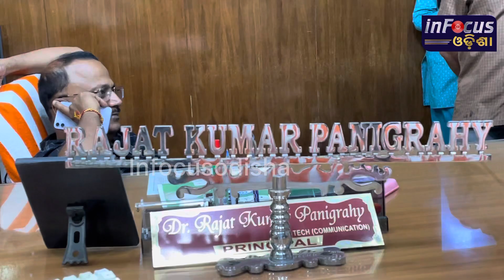ଦମନ୍ ଠାରୁ ବି ହିଟ୍ ହେବ || MALYAGIRI PROMOTION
Welcom to Infocus Odisha

ଦମନ୍ ଠାରୁ ବି ହିଟ୍ ହେବ || MALYAGIRI PROMOTION babushanmohanty amlandas shivani malyagiri @infocusodisha

Babushan Mohanty new pan India film
Babushan New Movie
Babushan Movie
Babushan Odia Film
Babushan New Film
Babushan Mohanty All Movie
Babushan Mohanty Comedy
Babushan Singing Song
Babushan Sad Song
Babushan Mohanty Prakruti Mishra
Babushan in Kapil Sharma Show
babusan all movie full new 2022
babusan new movie trailers 2022
babusan new song 2022
Antaryami new Odia film
Malyagiri new Odia film

Shivani new pan India film
Shivani New Movie
Shivani Movie
ShivaniOdia Film
ShivaniNew Film
Shivani All Movie
Shivani Comedy
ShivaniSinging Song
ShivaniSad Song
Shivani Prakruti Mishra
Shivani all movie full new 2022
Shivani new movie trailers 2022
Shivani new song 2022